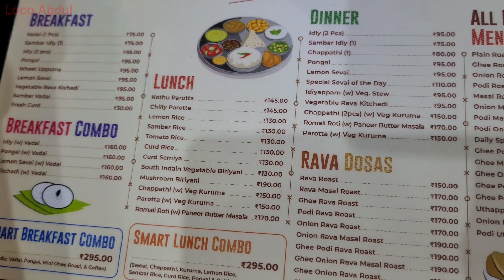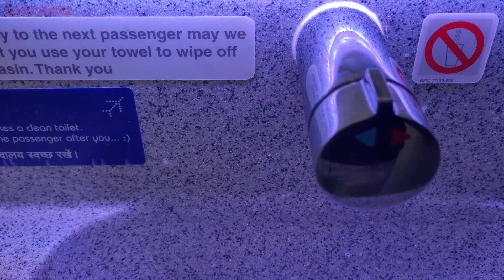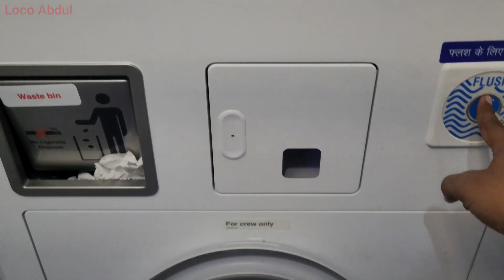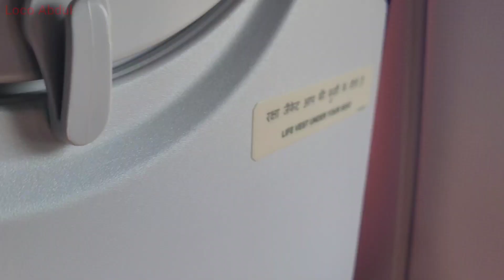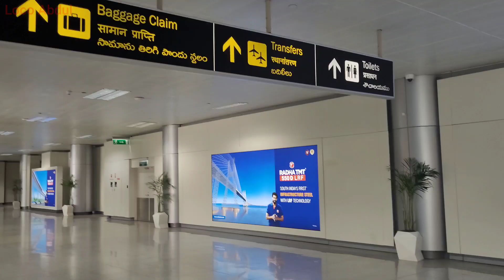1st Time Flight 🛫 Travel 🟢 / கோவை to அஹமதாபாத் ✈️ / COIMBATORE to AHMEDABAD 🛫🛫/ VLOG -1